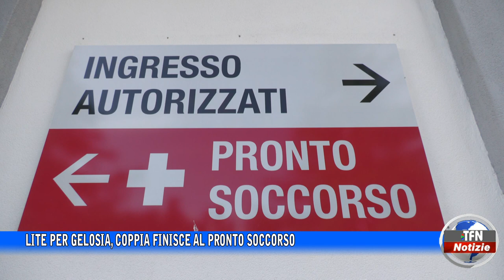Lite per gelosia, coppia finisce al Pronto soccorso